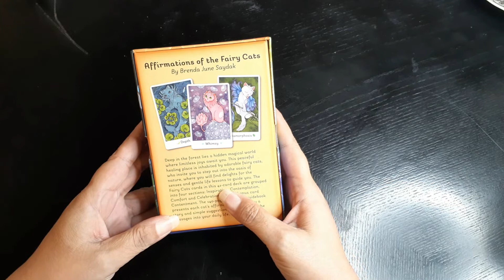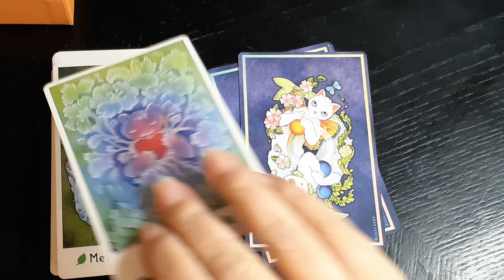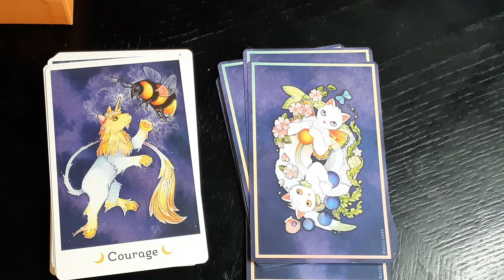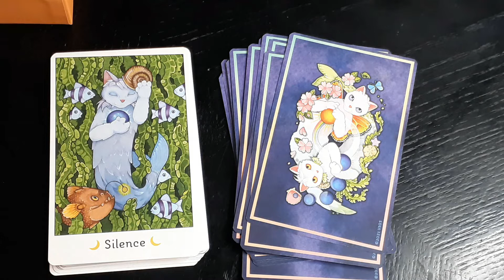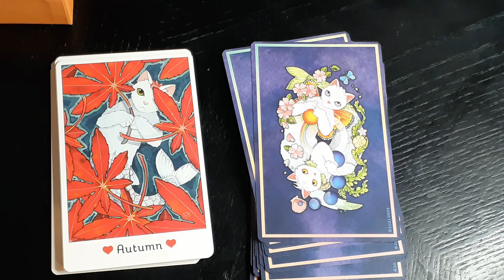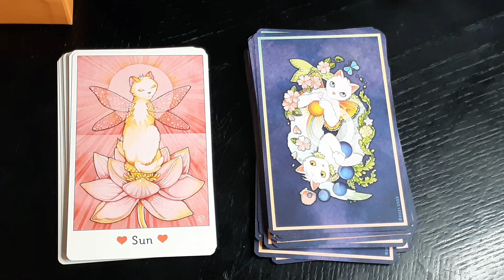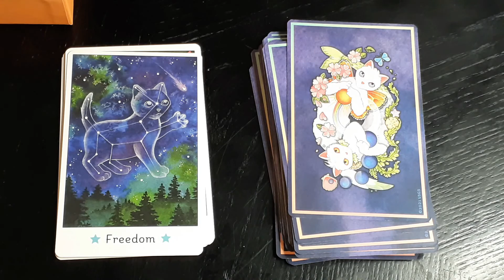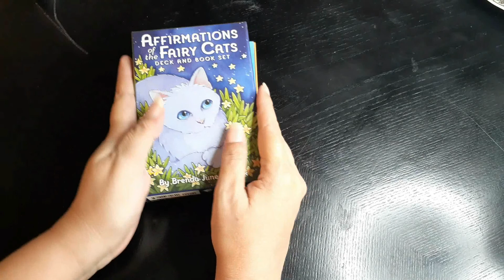Oracle Review Affirmations of the Fairy Cats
Thank you for visiting my channel:
On this channel I review various tarot and oracle decks along with the occasional review of other items that one might be curious about and need more information on before purchasing.

If there is an Item that you would like for me to review, please put it in the comment section below, I always read all the comments, I don’t reply to all of them, but I do read all of them.

If you enjoyed this review and are compelled to purchase the item reviewed in the video below is a link (***Note: if I purchased the item from Amazon, the link is an Affiliate link, any other links I provide are not affiliate links but general links) to where I purchased it.

Affirmations of the Fairy Cats by Brenda June Saydak